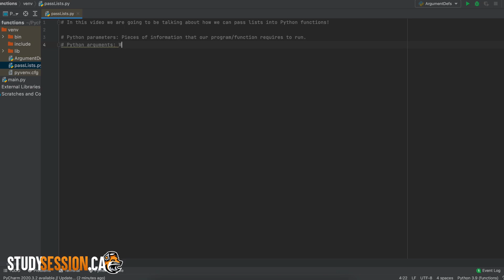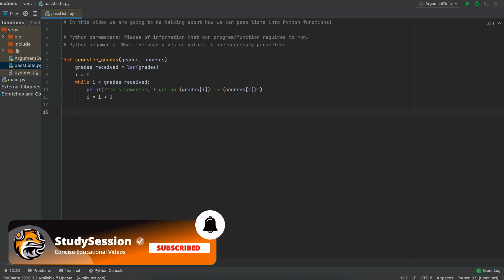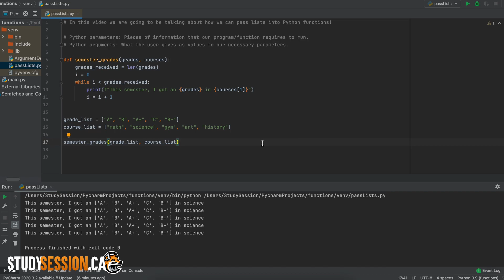Passing Lists To Functions In Python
Passing a list to a function in Python is very similar to passing a singular argument to a python function. In this video we pass two lists to a python function to demonstrate how the list passing works.

This timeline is meant to help you better understand how to pass lists to python functions:
0:00 Introduction.
0:08 Review of python functions, parameters and arguments
0:51 Example of using a list as a python argument.
2:45 Outro